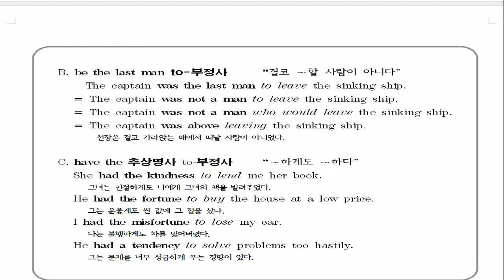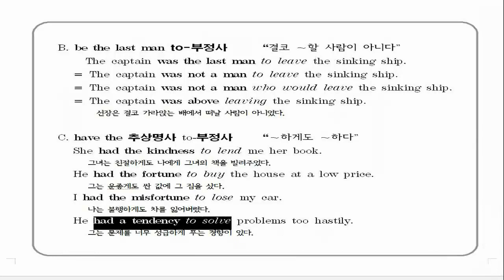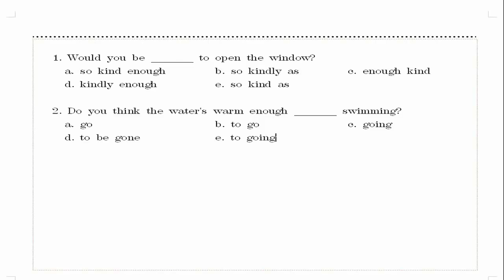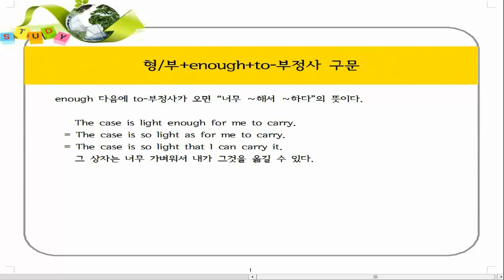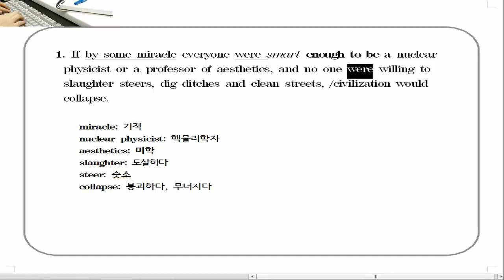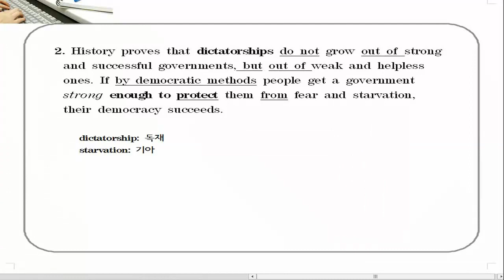[영어의 완성] 50강. enough to 부정사 구문 1